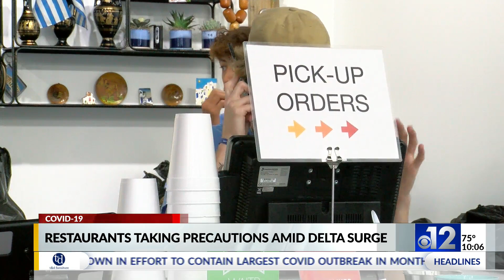Restaurants taking precaution amid Delta surge